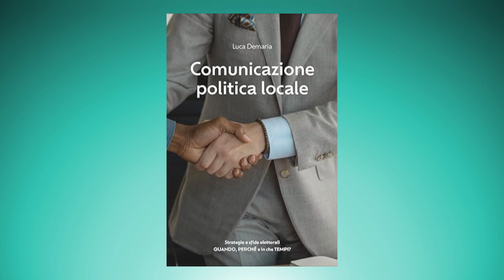Parliamo con... LUCA DEMARIA - TELEGRANDA (ch 81)